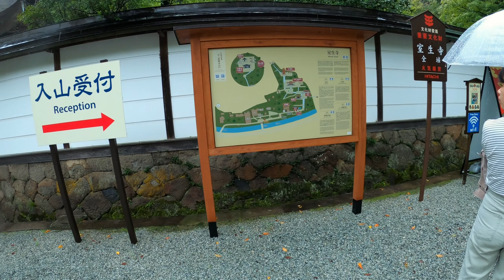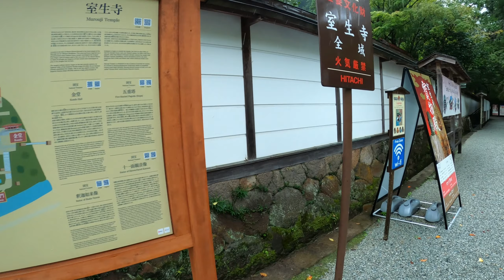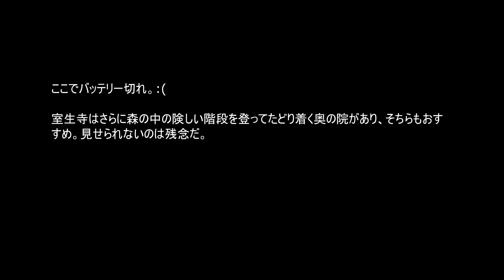迷い道の室生寺（奈良県） ／ Murou Temple (Nara) and Getting Lost Walking There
7月の雨の日、いったん三重県を出て名張市の隣の宇陀市（奈良県）に寄る。
「迷い道」は大げさかもしれないが、室生寺への入り口を見逃したおかげできれいな赤い橋を横からも見れた。
暗い境内の中では映像の質は悪くなってしまったがそれでも少しは魅力は伝わるかと思う。
（バッテリー切れのためお寺の手前しか撮れなかったが、奥の院などもおすすめ。）

Momentarily leaving Mie to make a stop at Murou Temple (Murou-ji) in Uda, Nara prefecture.
It's another rainy July day and while "getting lost" might be an exaggeration, missing the temple entrance presented an opportunity to view the beautiful red bridge from the side.
The temple area itself is in a poorly lit forest, making for shaky footage, but it should still be good enough to somewhat do the atmosphere justice.
(The area is much bigger than is shown here. I couldn't film the upper parts due to low camera battery, but they are well worth the effort to visit too.)